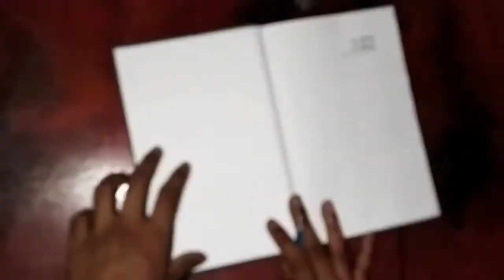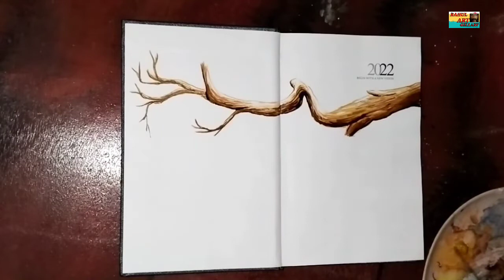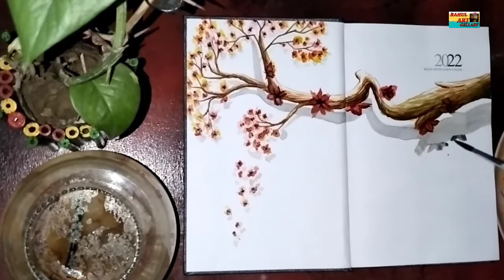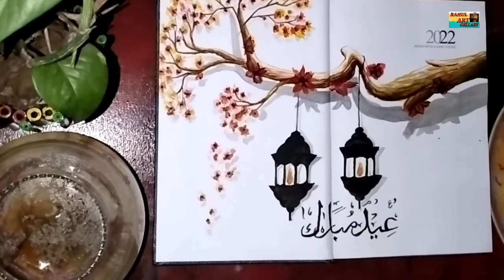Eid mubarak ho tum sab ko |Rahul art gallery